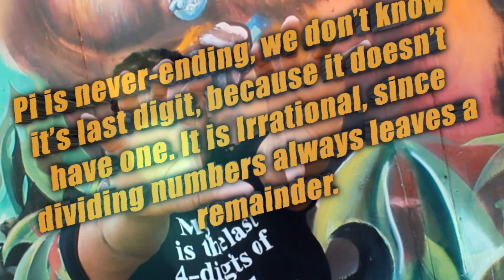5 Facts About pi (That You May Not Know!)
In 2009, the U.S. House of Representatives passed a resolution (HR 224) that March 14th shall be known as National Pi Day (3.14). This declaration extols the importance of learning about math and science in our schools. Everyone can take advantage of the day to teach children and adults about Pi and mathematics. It is intended to be a fun and interactive experience for all!